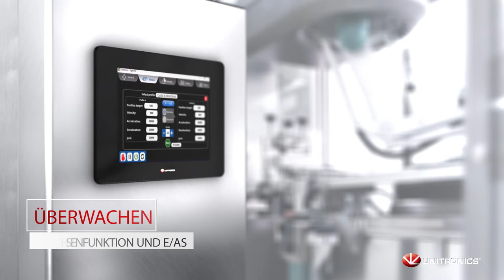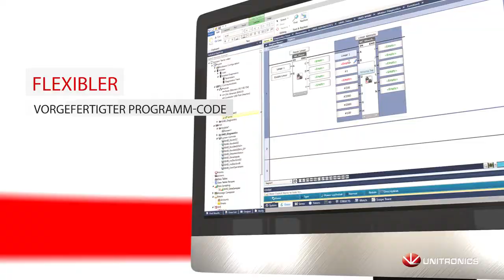Unitronics Servo-Leicht-Gemacht - Deutsch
Servo-Leicht-Gemacht, mit Unitronics wird die Antriebstechnik einfacher denn je.
Durch den Einsatz modernster Software vereinfacht die neue Servolösung von Unitronics die Abläufe in der Antriebstechnik, indem sie die Workflows optimiert und effizienter gestaltet.
Im Mittelpunkt unseres Angebots steht unsere bahnbrechende Servo--Leicht-Gemacht-Methode, die die komplexen Vorgänge der Antriebssteuerung beseitigt und Ihnen unglaublich nützliche Vereinfachungen bringt.
Aufbauend auf jahrzehntelanger Kompetenz in der Automatisierungstechnik und  prämierten Innovationen ist Unitronics stolz darauf, der Branche eine komplette Antriebssteuerungs-Lösung anbieten zu können.
Servo Leicht-Gemacht: Der einfache Weg zur Antriebssteuerung!